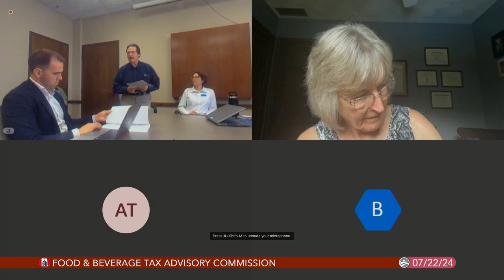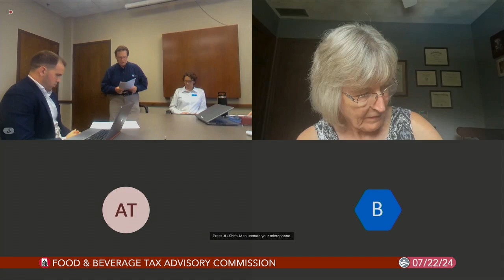Monroe County Food and Beverage Tax Advisory Commission, July 22, 2024